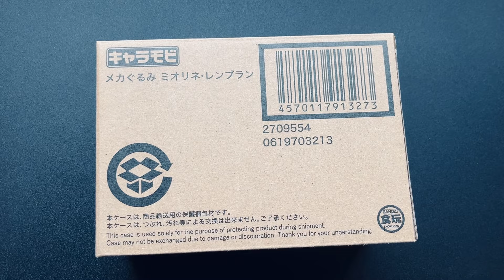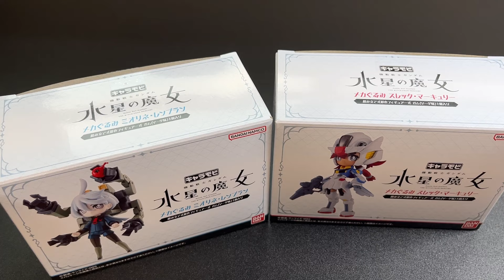Miorine Rembran Plastic Model Kit | 水星の魔女：キャラモビメカぐるみ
This video documents the assembly of a plastic model kit of Miorine Rembran (ミオリネ・レンブラン), the deuteragonist of Mobile Suit Gundam the Witch from Mercury. The building process took me about 50 minutes.

The model kit is made by Bandai and was sold for ¥4,950 only on the Premium Bandai online shop.

[ Items in Box ]
- A set of assembled colored figure (Miorine)
- 1 piece of gum (soda flavor)

[ Material ]
- PVC / ABS / MABS

[ Size ]
H approx. 80mm x W approx. 35mm (excluding robot arms)

▬ Chapters ▬▬▬▬▬▬▬▬▬▬

0:00 - Opening
0:13 - Unboxing
1:14 - Assembly
11:29 - Body
12:23 - Head
20:02 - Robot Arms
26:37 - Stand
29:52  - Completion
30:23  - Miorine & Suletta